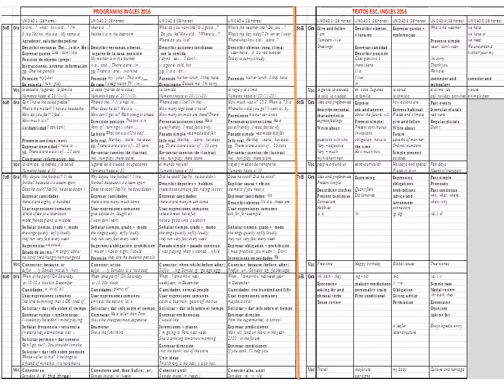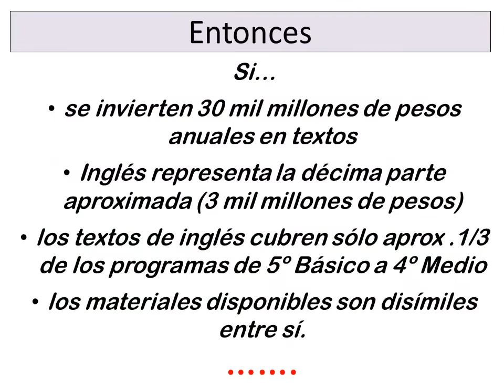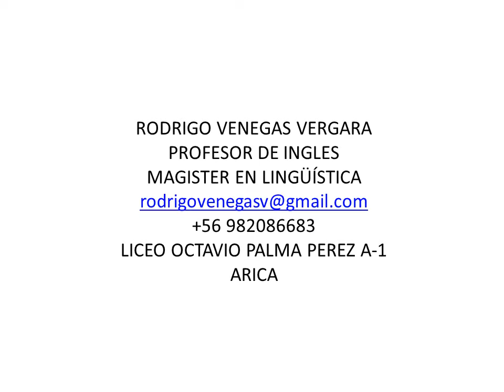comparación programas ingles vs textos escolares mineduc 2016